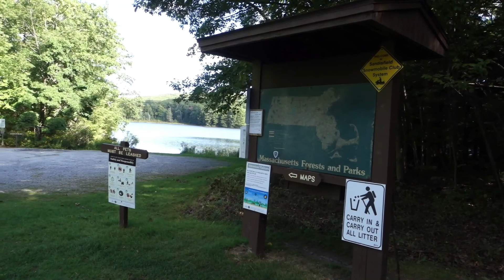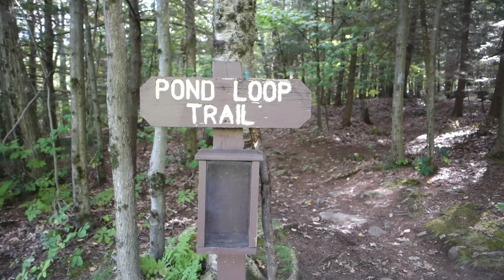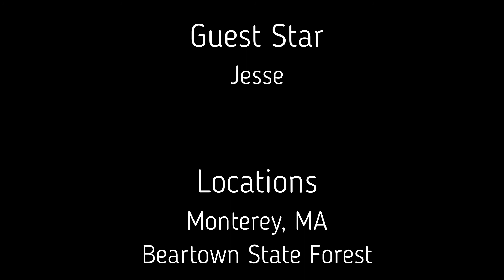TESTING MY HIKING AFFINITY // BERKSHIRES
2020 has shifted my perspective on alot of things. It has given me more appreciation for the great outdoors and made me curious to see if long distance backpacking might ever be for me. I thought I may test out that idea by taking a moderate hike that includes part of the appalachian trail. Although this moderate half-day hike was nothing compared to a real thru-hike, it was enough to give me something to build on.

Locations:
Monterey, MA
Beartown State Forest